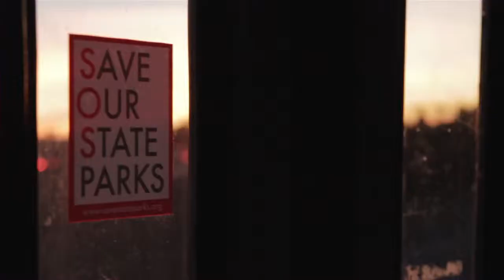The First 70 2013 Movie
Official video content provided by Cinema Libre Studio or one of it's authorized agents.

Director:
Cast: Marjorie Broughton, Gerald Bowen, Sonia Delgadillo, Amber Drake, Elizabeth Goldstein, Jared Huffman
Studio: Cinema Libre Studio